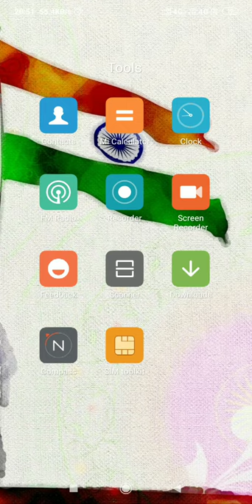25 March 2021